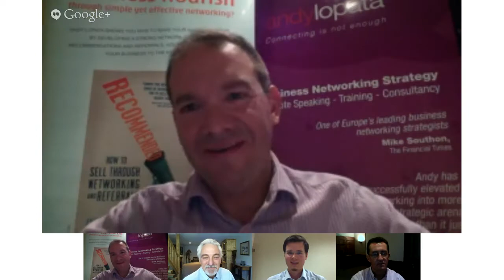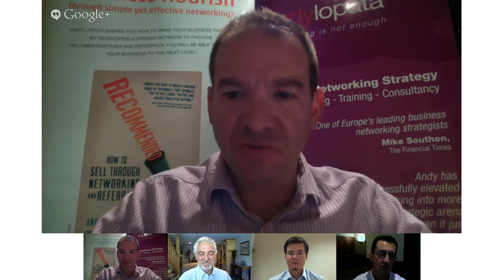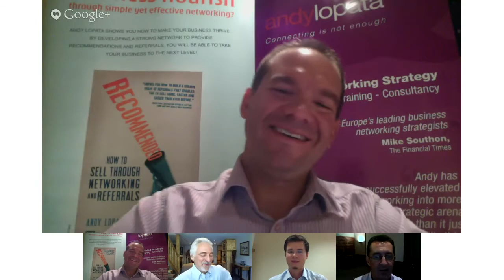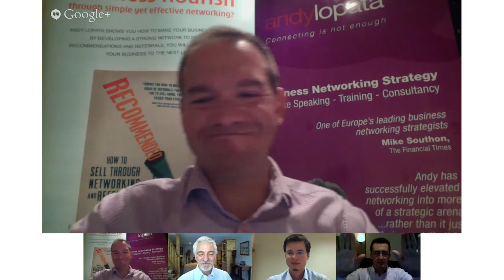Global Networking Show - Quality v Quantity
The first edition of The Global Networking Show sees Dr. Ivan Misner and Andy Lopata welcome Thomas Power and Max Steén to discuss the relevant merits of broad and deep networks.